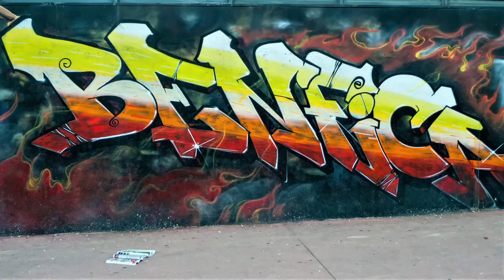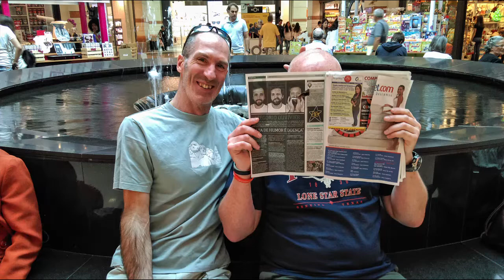Monster Club 2015 Lisbon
Our 2015 trip to Lisbon included a visit to the Estadio da Luz (Stadium of Light), the home of Benfica. We also had an afternoon on the coast at Estoril where a tanker had run aground.